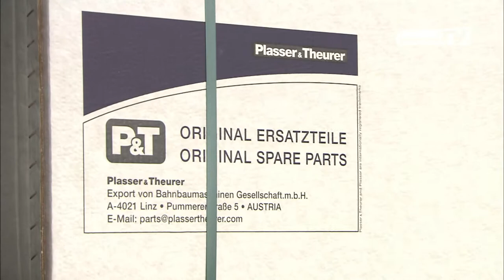Die Ersatzteil-Versandabteilung – Plasser & Theurer | aktuellTV (DE)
Rund EINE Million Originalersatz- und Verschleißteile werden hier verwaltet, davon liegen mehr als 50.000 ständig auf Lager. Jährlich gehen über 7 Millionen Einzelteile in den Versand.
Dennoch ist eine individuelle Zusammenstellung der Sendungen eine Grundvoraussetzung.
Stahlteile benötigen eine extrem dauerhafte Konservierung, denn oft weiß man nicht, wie lange der Transport dauert und schon gar nicht, wann sie zum Einsatz kommen.

Nur speziell behandeltes Holz, das entsprechend zertifiziert ist, darf verwendet werden - erkennbar an diesem Symbol. Das Gewicht spielt bei den Versandkosten logischerweise DIE zentrale Rolle.
Hier sind die Versandspezialisten besonders gefordert: höchstmögliche Transportsicherheit bei möglichst geringem Verpackungsgewicht. Sorgfältig ausgewählte Spediteure führen weltweit die zeitgerechte und zuverlässige Zustellung durch.